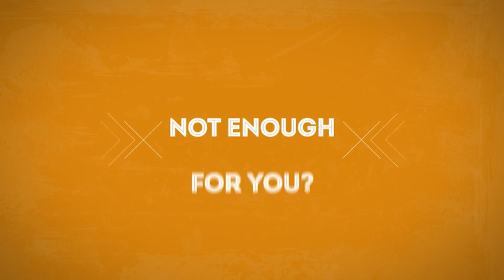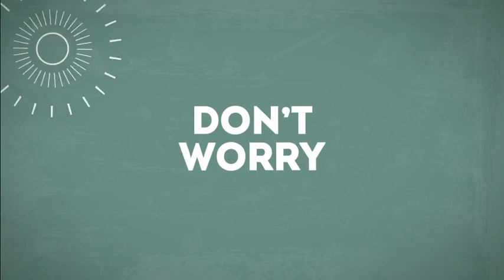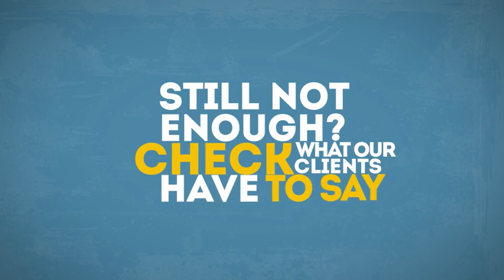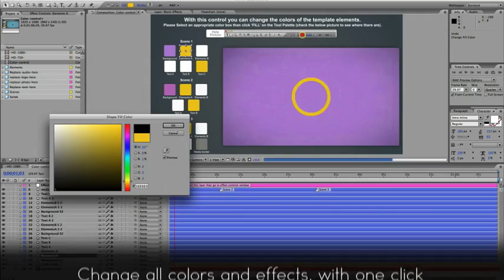Kinetic Typography With Animated Shapes. After Effects Project on Videohive.net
FREE UPDATE V3: Added 1:15 Minutes more storyboard (E-commerce / blog / website / Promotion) with more animated shapes *Make Sure You Click “Get notified by email if this item is updated” so you don’t miss any update FREE UPDATE V2.1: : Universal expressions ready, now expression control compatible with after effects running any language FREE UPDATE V2: Added 1:15 Minutes More Storyborads (Web / Service / Product / App Promotion) Full HD preview (V1) on youtube: Full HD preview (V1 + V2 + V3) on youtube:” Kinetic Typography With Animated Shapes” is a cool simple and clean template made specially for anyone who wants a Kinetic typographic template to display and present here App, service, career, website or business…. in easy, clear and attractive mode.all work was done in after effects, this template based on 3 Scene, you can use each scene separately and you can reorder scenes as needed.a usefull interactive colors corrector control which will help you to change easy with one click all colors in each scene separately. Ideal For : Coprorate Kinetic Typography, Promotion , Social Identity,Presentation,Typography Opener ! Ability to change colors, easy with full expression control in interactive colors corrector
Reorder scenes as needed
helpful documentation PDF + Video tutorial
 Resolution available: HD1080 and HD720
Template Length: 1:10 minute
 not included, but can be downloaded for free, link included in the help file.Not included, You can purchase it from audiojungle.net : If you don’t know about using Adobe After effects or you want to customize this template or you buy this template and you need help, please contact me using contact form in myDo you need a titles animation template? check thisStay up to date: Please support my work by rate my file after purchaseThanks